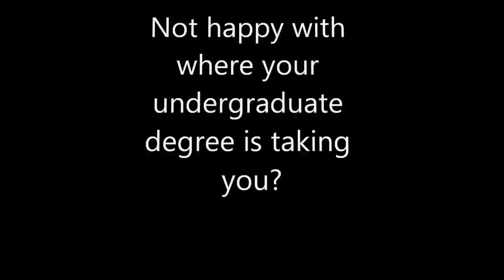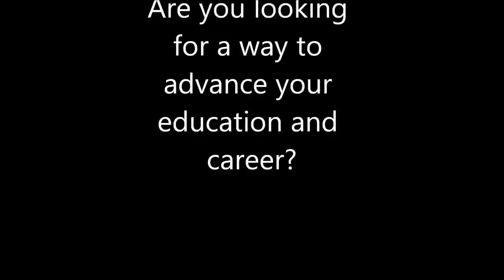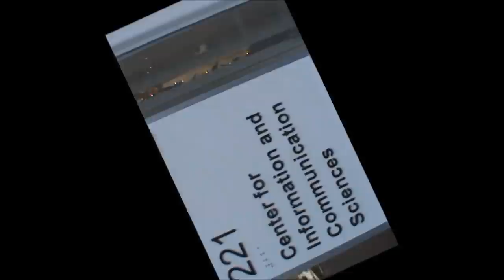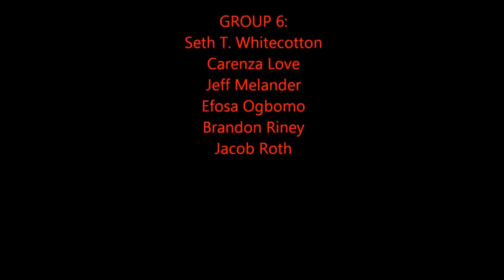ICS 601 2011 Group 6 Presentation. CICS @ BSU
This is a promotional video for the Center for Information and Communication Sciences at Ball State University.